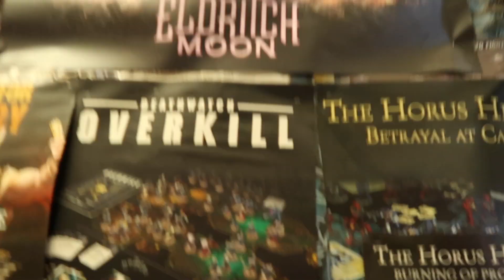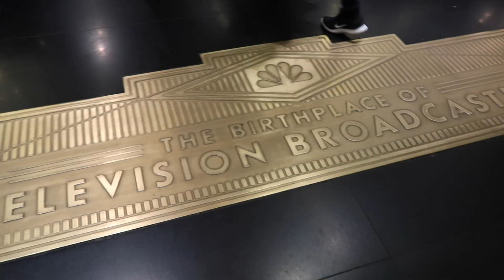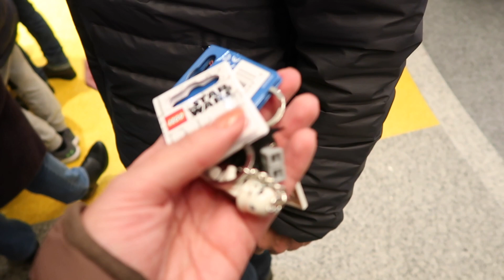Vlogmas dia 22! ~ Brunch, Lojas nerd, Árvore de Natal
Sejam felizes :)

Instagram profissional: @dra.carolinarebello